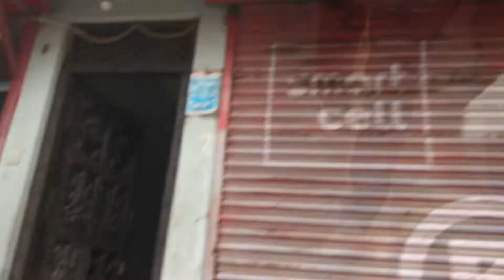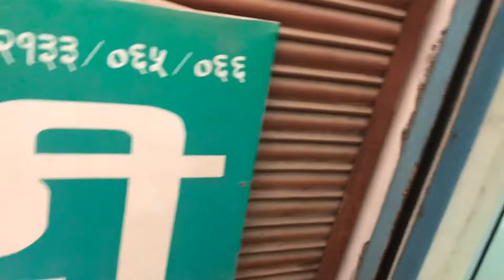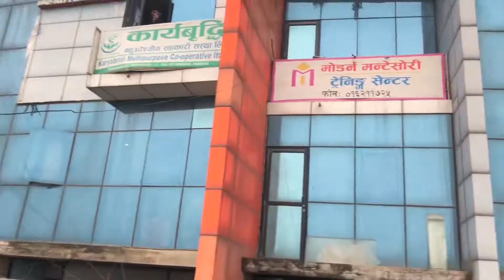Uncle lai Airport Samma purauna jadai